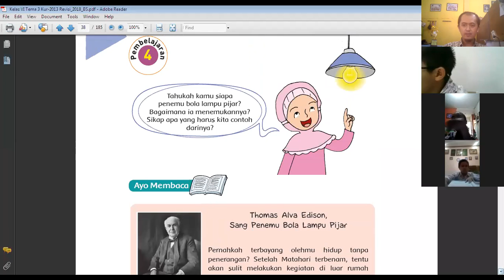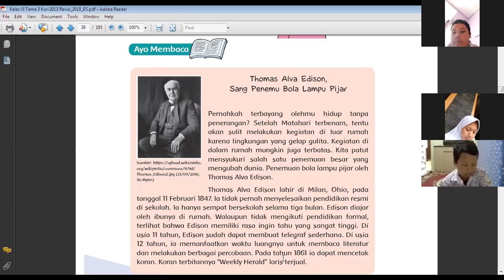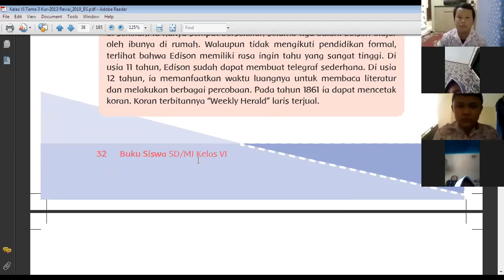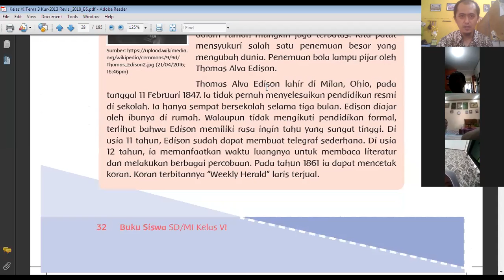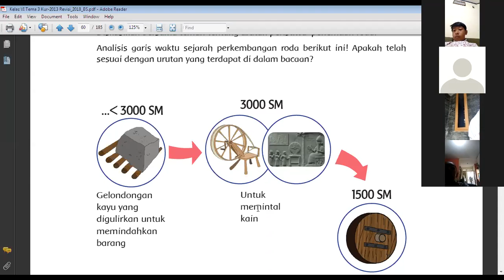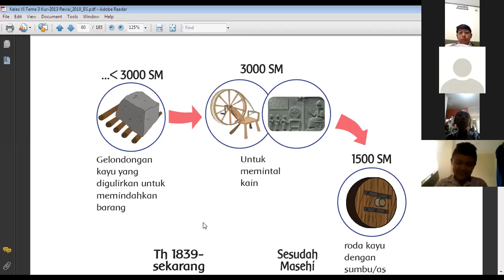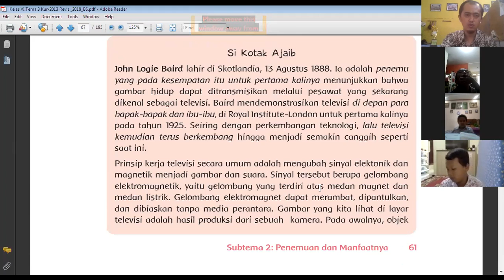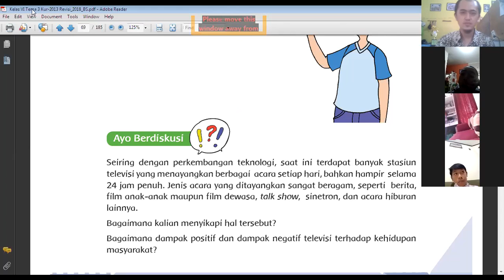literasi penemu di tema 3